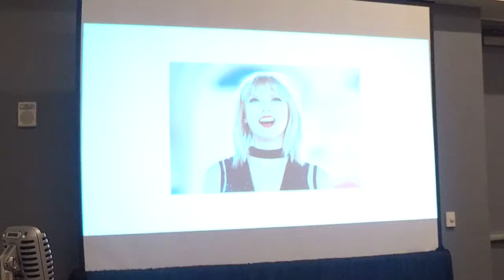Milk The Funk - Southern Brewers Conference Q&A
Devin Bell, Brandon Jones, Jeff Mello and Dan Pixley of Milk The Funk with open discussion of best practices for brewing beer with wild yeast and bacteria.